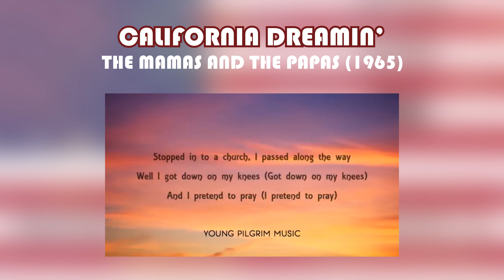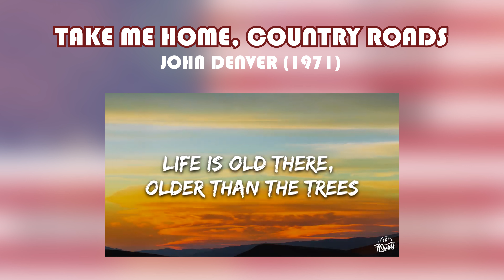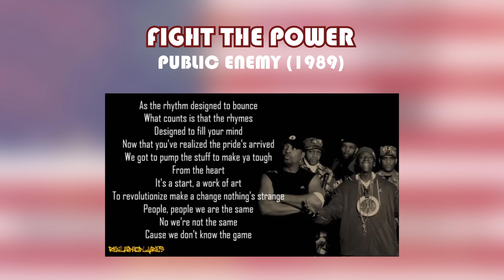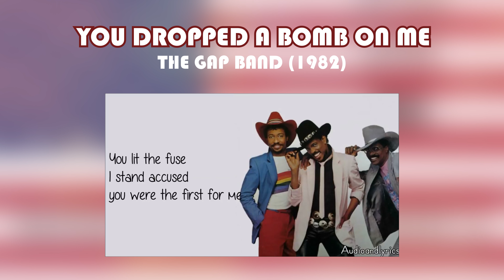July 4, 2024 - Songs About America - 4th of July #4 | Keys To The Castle Music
America is about to celebrate its independence from the British once again on July 4, 2024. The 4th of July is one of those holidays where we all get together to watch fireworks, eat, drink, and pee like race horses...oh yeah, and listen to some great music. These songs are all about the United States of America. in one way or another.